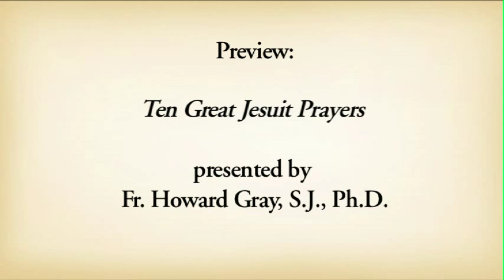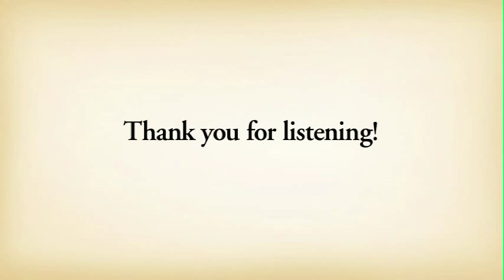Ten Great Jesuit Prayers presented by Fr. Howard Gray, S.J., Ph.D.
This unique prayer CD offers wise and faithful reflections on 10 great Jesuit prayers.  Each prayer is introduced, read and examined by renowned Jesuit spirituality expert Fr. Howard Gray, S.J.  These Jesuit prayers work best if seen as expressions of the heart reaching out to the God one desires to know better and to serve more faithfully.